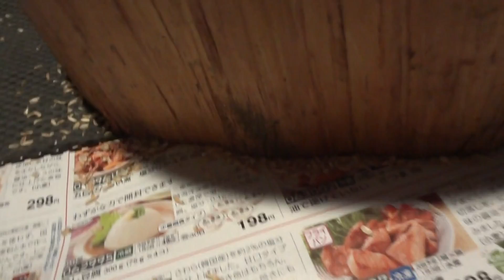手作りの手動籾摺り器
念願の手動籾摺り器が完成！
いすみ薪ネットワークの作業の際に頂いた、杉を加工して作りました。

▼新しいチャンネルが出来ました！

ライフラインなしの山暮らしを5年程実践しています。
最初はテント暮らし、現在は廃材で作った0円小屋に住んでます。
屋根がブルーシートの時期が3年程ありました^^;

常識にとらわれない自由な発想でのＤＩＹや節約術などなど・・・
不便だけれど楽しく自由な山暮らしの日常を、
おもしろ可笑しく配信していきます！

【今後、こんな事を予定しています】
・伐っても伐っても生えてくる竹との戦い（竹林整備／竹炭作り）
・杉の伐採（100本以上はある^^;・2019年の台風で倒木した杉もまだそのまま・・・）
・水の自給（山水・雨水・WarkaWater・緩速ろ過）
・食の自給（野菜作り・野草食）
・山への進入路整備（丸太組み）
・太陽光発電パワーアップ
・廃材と自分の山の丸太を利用した物置、風呂、ゲストルーム作り・・・
・天ぷら油濾過装置バージョンアップ（天ぷらカー用）
・水脈改善（大地の再生）
・バイオトイレ増設
・自分の山の木を伐り、製材して母屋を作る - これをメインにしたいけれど、
　その前にやる事てんこ盛りなので、優先順位は低い（笑）

まだまだあるような・・・（笑）